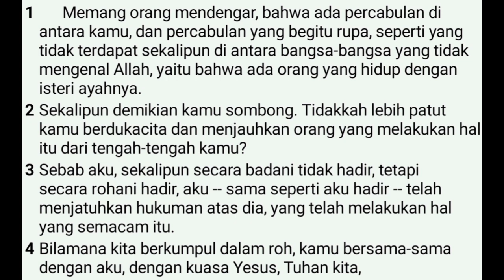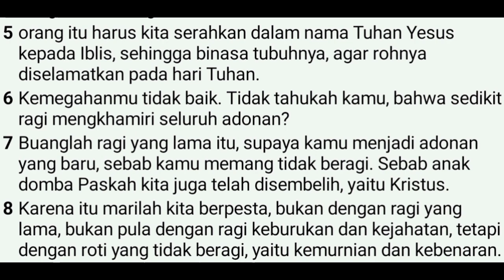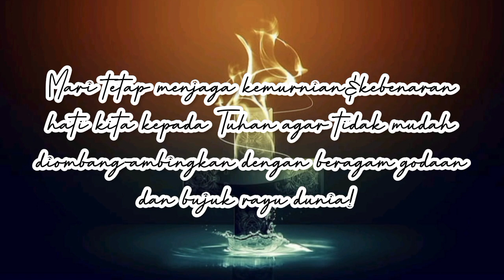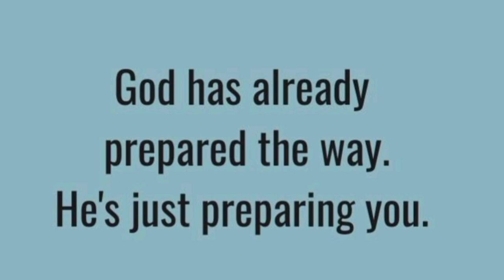"Roti Tak Beragi"[Pdt. Deina Tacoy-Wattimena, S.Si(teol)]Selasa, 20 September 2022